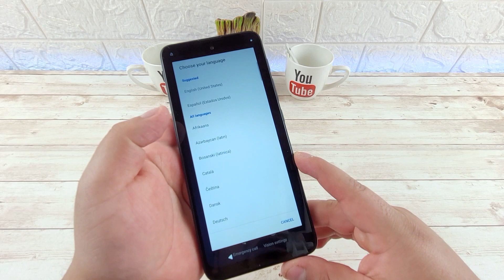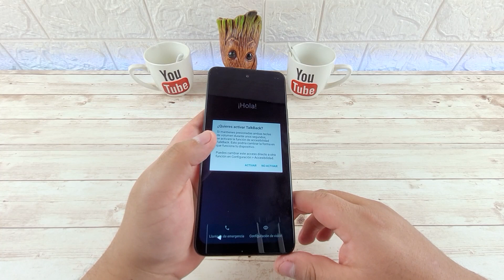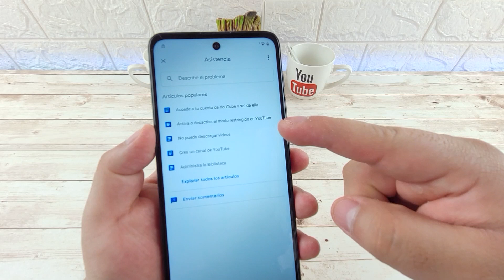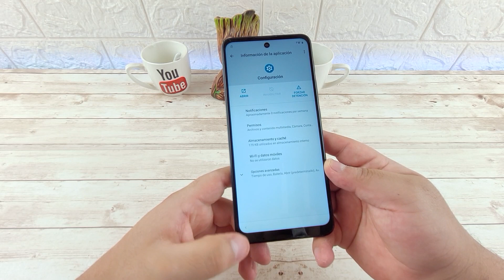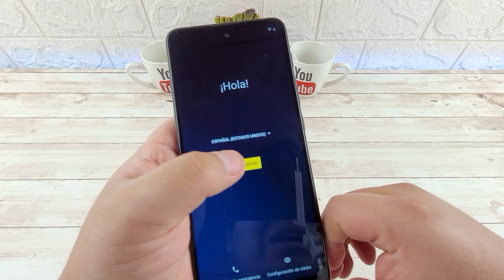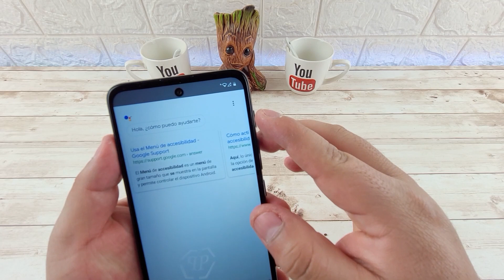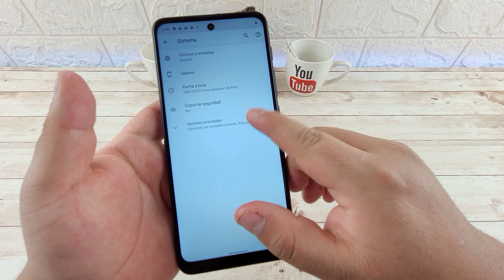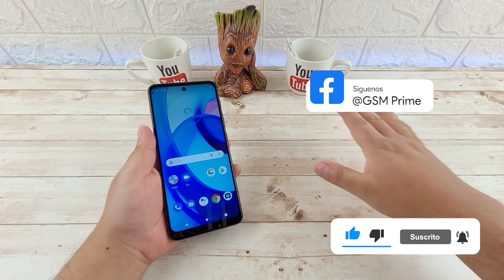Eliminar Cuenta de Google Motorola Moto E30 | Android 11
Quitar Cuenta de Google en Motorola Moto E30
Eliminar FRP Moto E30 | Android 11

Revisión de Seguridad Android: 5 de Marzo de 2022